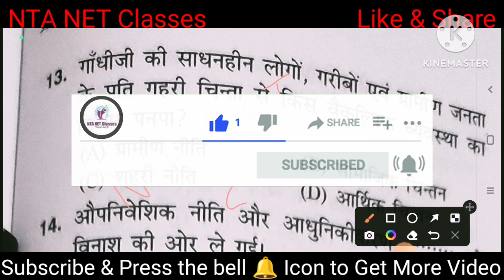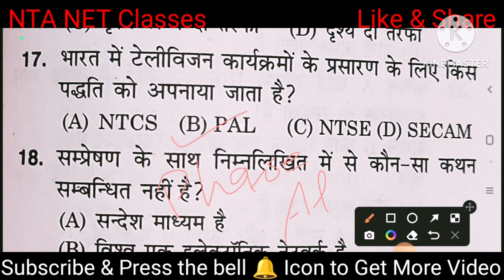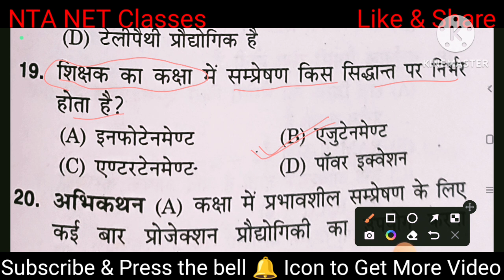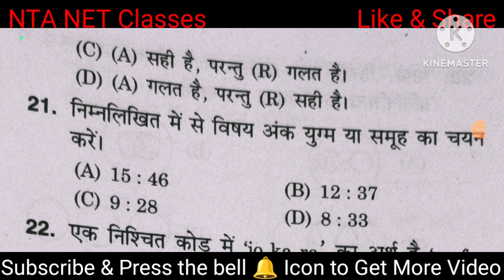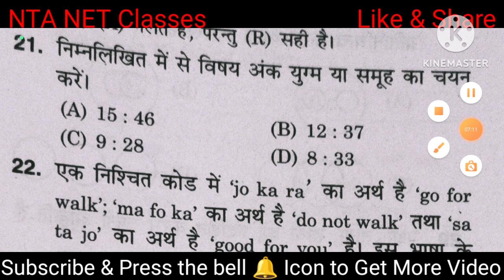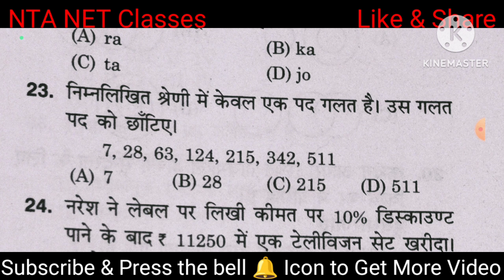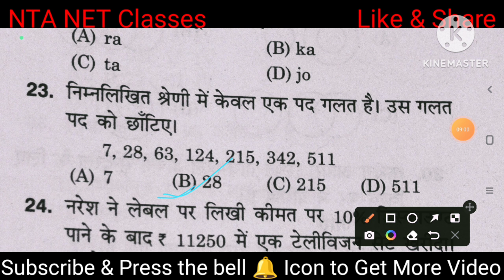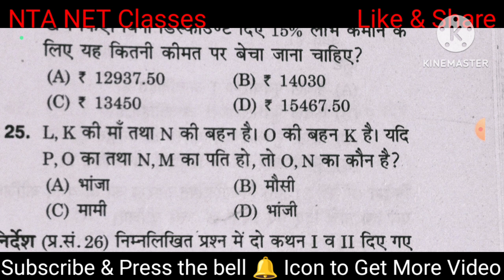Mega Mock test for Paper 1 || UGC NET Exam 2022-23 || Practice Paper 1 Question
ugc net,net jrf,Asst professor,nta net @ntanetclassesbyniketa by niketa
nta net classes by niketa @ntanetclassesbyniketa by niketa